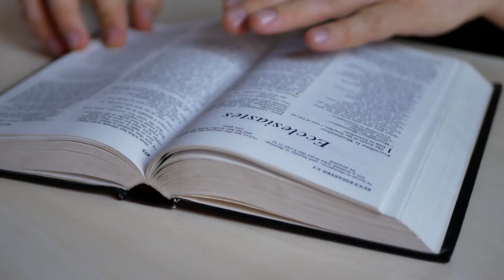CI Baptist UpNex12